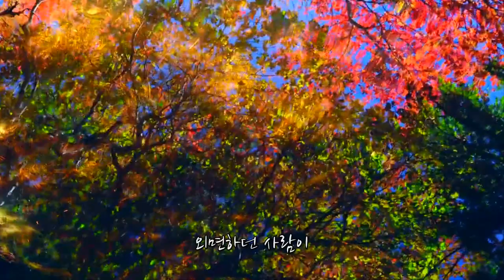물가에 비친 단풍!! //박시환. 문밖에 있는 그대 (가사)